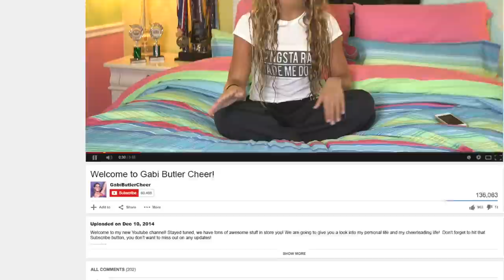Teaser | Gabi Butler Cheer